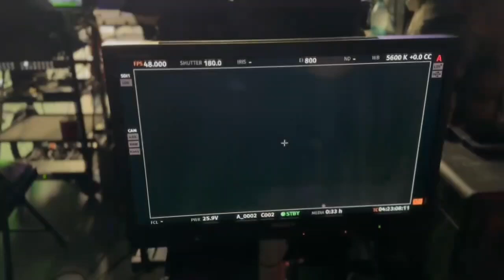Behind the scenes of Netflix WWE Era